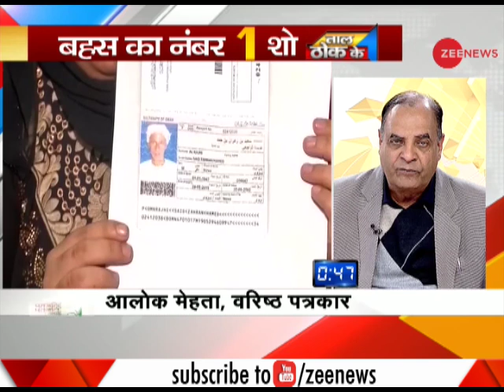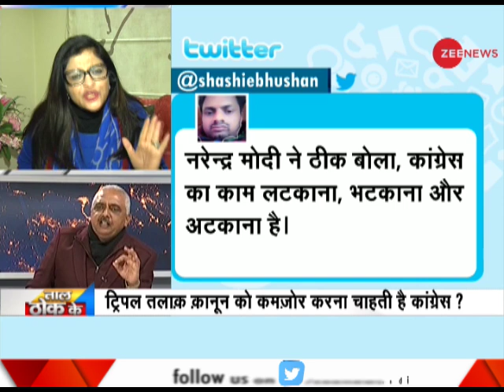Taal Thok Ke: Is Congress cheating on Muslim women in triple talaq case?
Watch this segment of Taal Thok Ke to know is Congress cheating on Muslim women in triple talaq case?